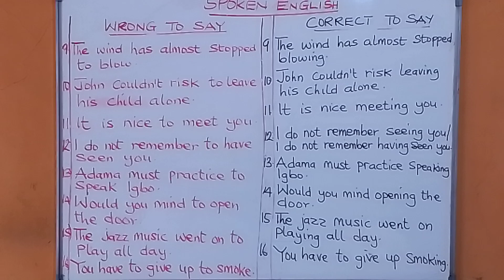SPEAK CORRECT AND BETTER ENGLISH: WRONG TO SAY / CORRECT TO SAY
ENGLISH LANGUAGE FOR ADVANCED AND ADULT LEARNERS: IMPROVE YOUR SPOKEN ENGLISH